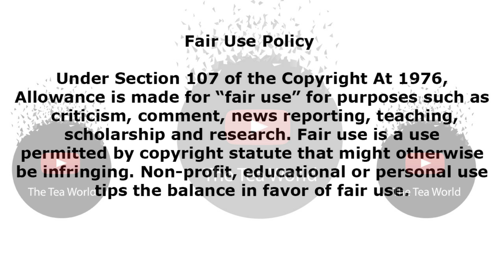Khanyi Mbau Posted A Video Of Lasizwe Dambuza Trying To Fix Her